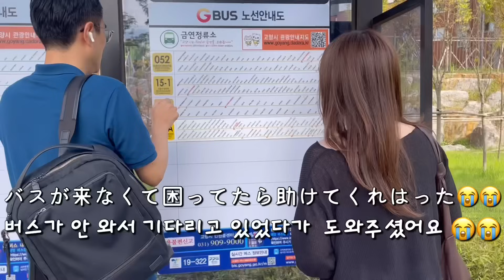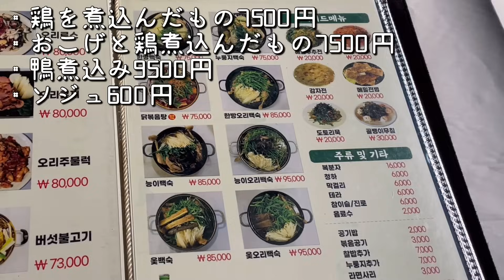백숙 ?! 거의 삼계탕 맛인데요 .. / 韓国式おこげ (feat.만약에 게임)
안녕하세요 여러분 야코입니다 🦭
이번 영상도 보러 와주셔서 감사합니다 !
많이 부탁드립니당 🧡

皆さんこんにちは、ヤコです

📍 경기 양주시 장흥면 권율로 253 이집이좋겠네